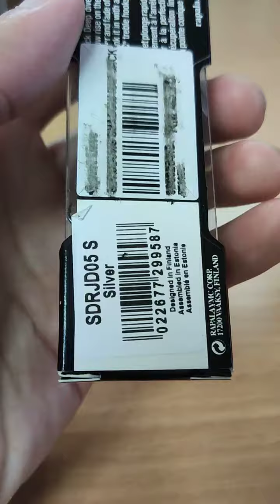Rapala shadow rap jack deep 5 silver